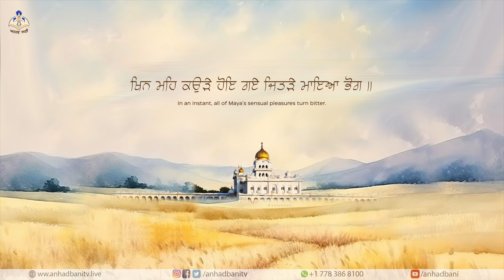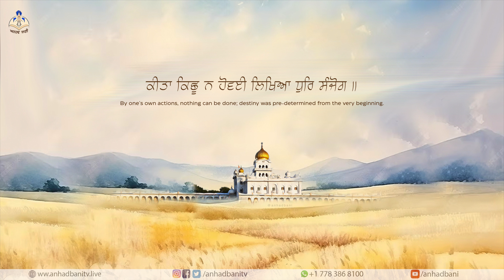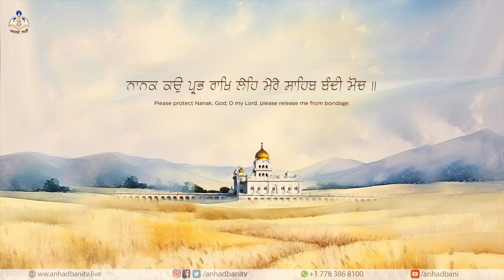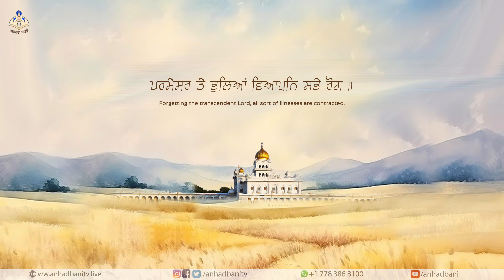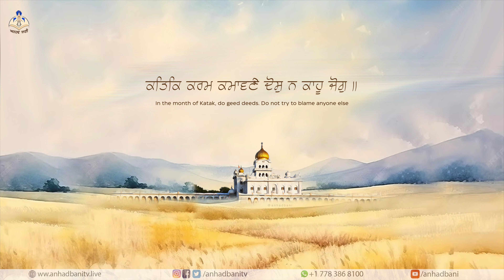Katak Karam Kamavane - Barah Maha Manjh | Bahi Gurdev Singh Anmol | ਕਤਿਕਿ ਕਰਮ ਕਮਾਵਣੇ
🔔Stay updated!

🎧 🎥 Credits:
Shabad : Katak Karam Kamavane
Singer: Bhai Gurdev Singh Anmol
Video : Team Anhad Bani
Posters : Twins M Media (Maninder Singh)
C & P : JCee Dhanoa Productions Ltd, Surrey BC, Canada
Label : Anhad Bani